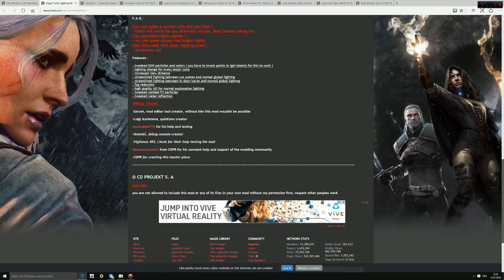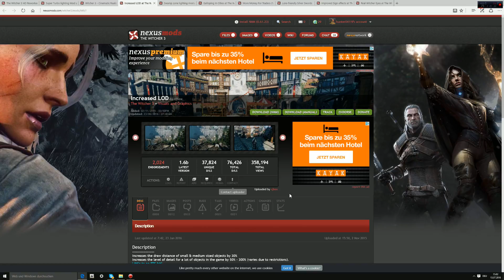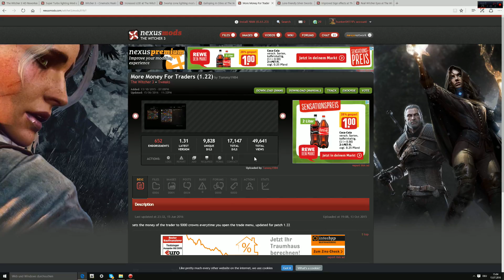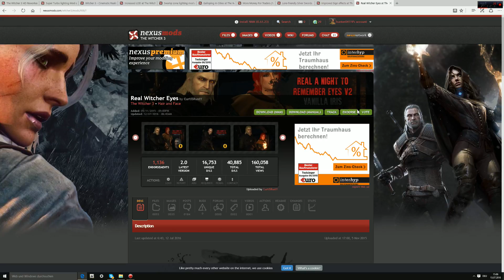Witcher 3 - die 10 besten Mods!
Meine ganz persönlichen Modhighlights!

Hier die Mods nochmal Einzeln, einfach bei Google eingeben. Keine Lust zum Verlinken. Ihr schafft das! :

-HD Reworked Projekt
-Super Turbo Lighting Mod
-Cinematic Realism Reshade
-Increased LOD
-Swamp Zone Lighting Mod
-Galloping in Cities
-More Money for Traders
-Lore-Friendly Silver Swords
-improved Sign Effects
-Real witcher Eyes